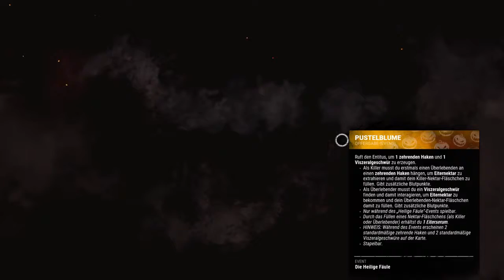Dead by Daylight 💀 13 [Schweinchen Akiwi]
Hey Liebe Leute

Heute werde ich zwei Runden mit Miss Piggy bestreiten. da ich erst die Folge mit Dem Clown Hochladen wollte hab ich ausversehen dieses Video hochgeladen.
Weitere Plattformen:

PSN: Akiew93